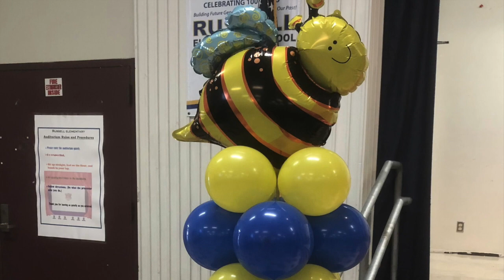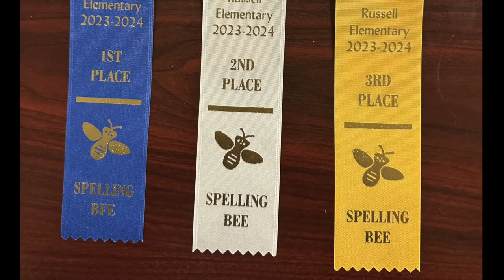Spelling Bee Finals, 2023-2024